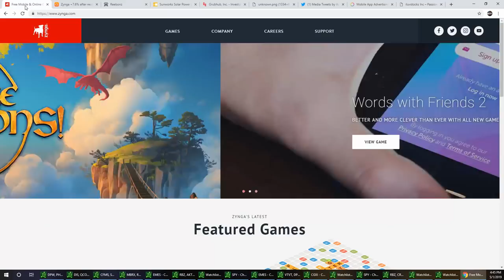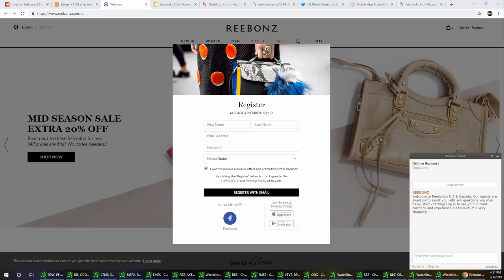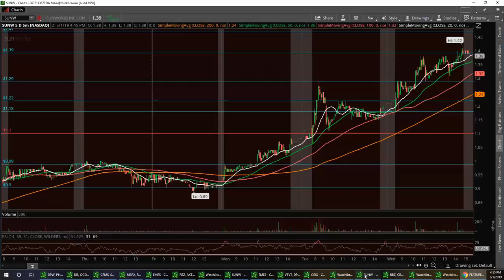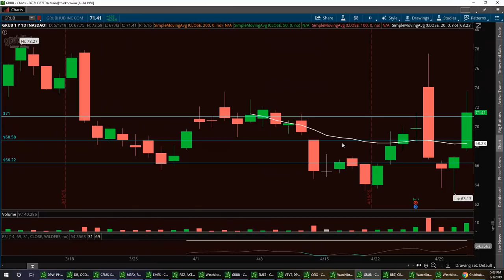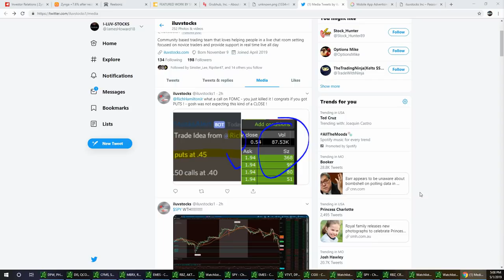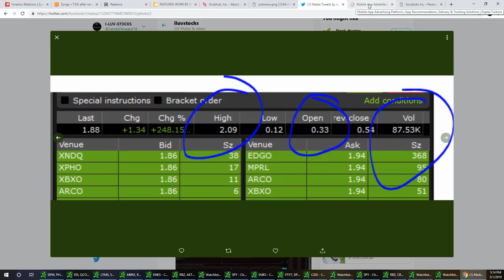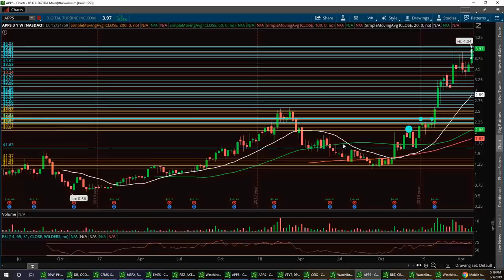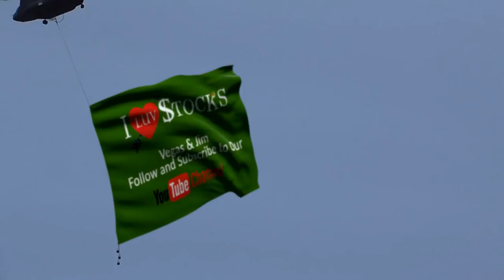Vegas & Jim Wall Street Report $ZNGA $RBZ $SUNW $GRUB $SPY & BONUS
channel